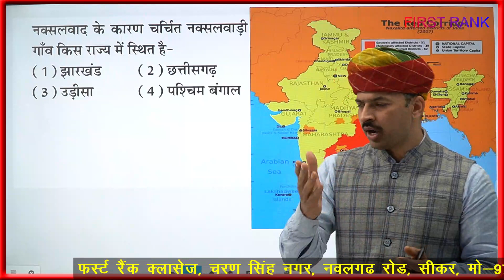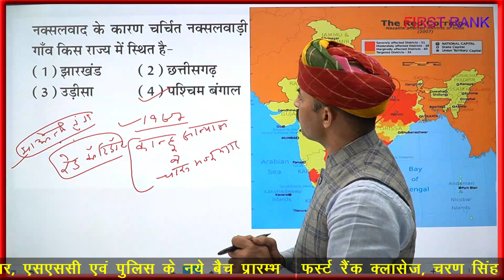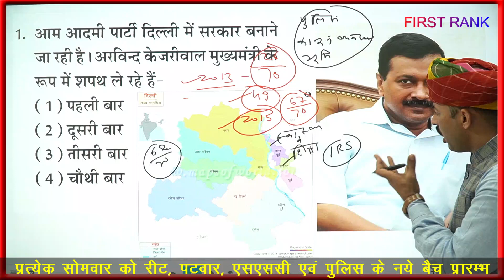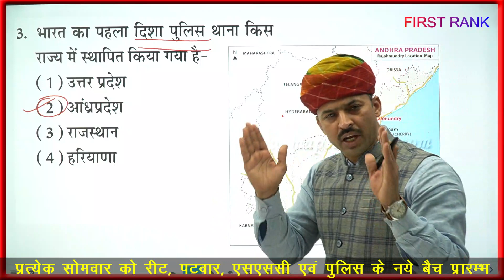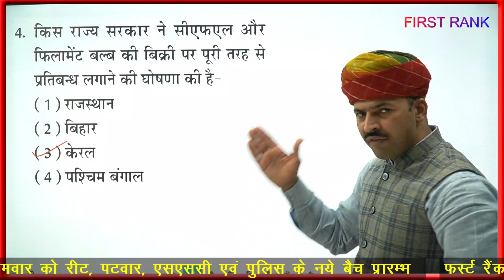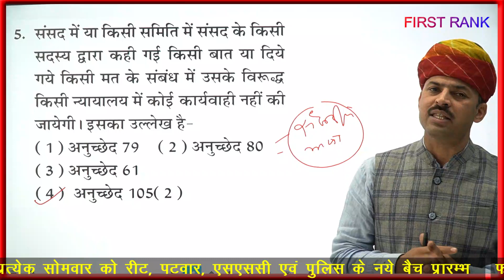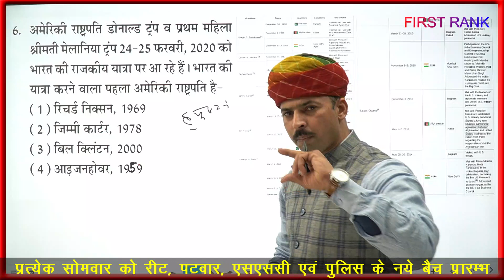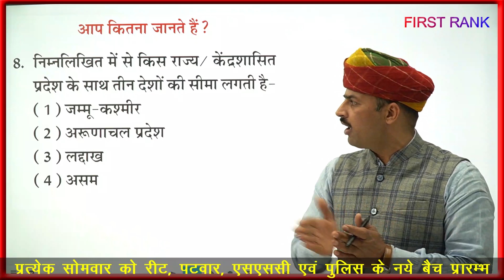समसामयिक विस्लेषण || Current Affair || दिनांक : 12-2-2020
निःशुक्ल शिक्षा क्रांति में आप हमारा सहयोग करें |

**आज के प्रश्नों की PDF प्राप्त करने के लिए यह लिंक खोलें **

फर्स्ट रैंक क्लासेज
चरणसिंह नगर , नवलगढ़ रोड़ , सीकर
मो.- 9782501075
Category
Education